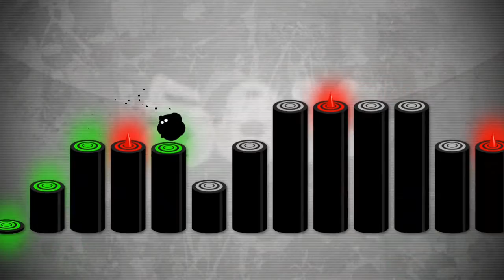Let's play GIVE IT UP! (Stage 2)